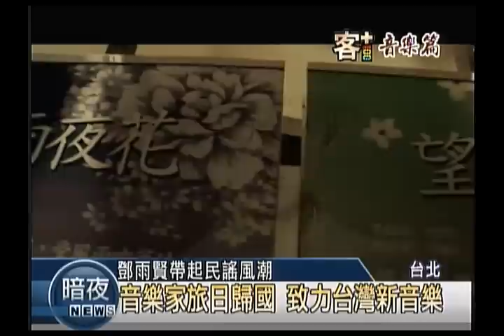客+100系列報導-音樂篇：醉心古典樂 張福興.呂紹嘉力推廣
客家百年系列報導音樂篇，今天要為大家介紹兩位醉心並致力推廣古典樂的音樂家，一位是苗栗頭份人張福興，他是台灣第一位去日本接受西洋音樂教育的留學生，回國後長年在學校教書，並成立台灣第一個交響樂團「玲瓏會」，另一位是新竹竹東出身，目前擔任國家交響樂團音樂總監的呂紹嘉，前年回台接任這個職務，就是希望為台灣打造更優質的音樂賞析環境，進而培養更多愛好古典音樂的人口。

氣勢磅礡的交響樂震撼人心，旅外多年的指揮家呂紹嘉，99年8月應邀回台接任國家交響樂團，NSO音樂總監要發揮音樂專業，引領更多人欣賞古典交響樂之美。

隨著生活水平提升，越來越多人接觸古典樂，國家音樂廳定期安排樂團演出，讓民眾一年四季有美妙樂音欣賞，會有今日的局面，是許多音樂先鋒無怨付出爭取來的。

日本時代，台灣沒有專業音樂學校，想進一步學習，去日本留學是唯一的方法，客籍音樂家鄧雨賢、張福興以及江文也等人都是在日本接觸到國際樂壇，學習歐洲最新音樂手法，學成後，鄧雨賢帶起民謠風潮，而張福興則致力推展台灣新音樂。

1888年出生的張福興，是台灣第一位去日本接受西洋音樂教育留學生，在當時把音樂當職業會被瞧不起的時代，張福興選擇音樂為終身職業，時常參加音樂會演出，是專業演奏者，更是優秀的教育工作者，經由學校教育管道帶領許多人進入音樂藝術世界。

張福興之後音樂人才輩出，台灣音樂環境越趨自由開放，學習管道越來越多元，做音樂是高尚受人尊敬的，許多當代音樂家從小就在充滿樂音的環境中成長，如馬友友、 呂紹嘉等，也奠定他們日後走上音樂成功之路的基石。

張福興、呂紹嘉，兩位不同時代的客家人，卻同樣醉心於交響古典音樂，在推廣上亦不遺餘力，期待古典音樂的震撼，能感染更多人，有朝一日台灣也能掀起古典樂風潮，不管未來時空如何變換，仍能傳頌下個百年。